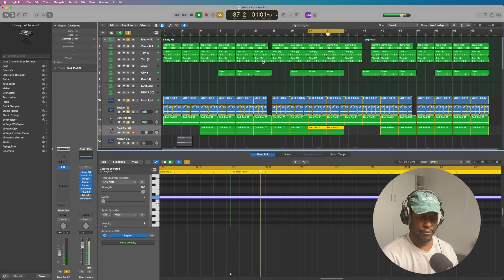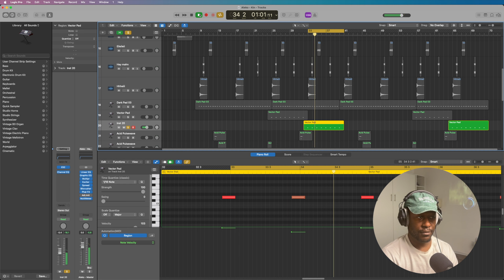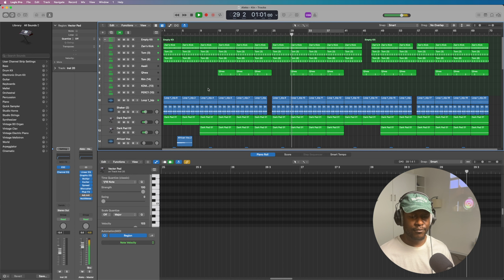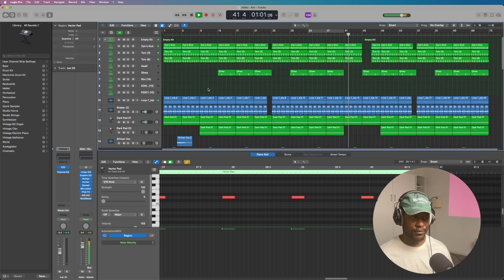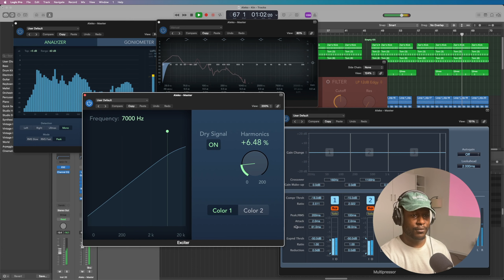How To Make Dark Amapiano + Afrobeat ft. Costa Titch, Dj Maphorisa (Prod. By Aleko)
How To Make Dark Amapiano + Afrobeat in LOGIC PRO X | Beginner Tutorial

🥁 FREE PROJECT FILE: Do with it as you please. Just remember to share my channel and credit me:

Logic Pro X tutorial series is all about the process. I will strictly be making beats in this series and giving them away for free. I will be making Afrobeats, Kompa, Amapiano, Zouk, Kizomba, Urbankiz, Dancehall, tropical beats, and many more.